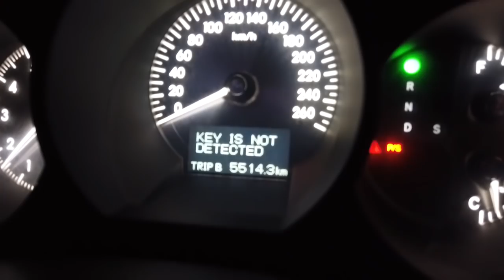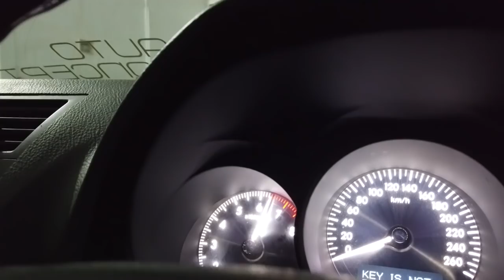Earth Project Cars RAHASIA Modifikasi Lexus Stance GS350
Hai guys..
Kembali lagi di earth youtube channel..

Di video kali ini kita akan membangunkan salah satu project cars dari earth dan mengabulkan impian michael dicky (abdel) untuk membuat mobil BIPU (static, low and camber).

Kami membutuhkan komentar2 kalian untuk membangun project car kami.